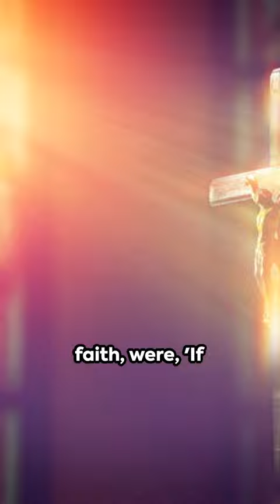Saint John Ogilvie - Scotland Martyr | Catholic Saints Series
Join us on a journey to uncover the inspiring story of Saint John Ogilvie, a courageous martyr who stood firm in his Catholic faith amidst persecution. Born in Scotland during the tumultuous times of the Protestant Reformation, Saint John Ogilvie's unwavering commitment to his beliefs serves as a beacon of faith for Catholics around the world.

In this short video, we delve into the life of Saint John Ogilvie, exploring his upbringing, his education, and his eventual decision to become a Jesuit priest. Despite facing severe persecution and imprisonment for his faith, Saint John Ogilvie remained steadfast in his devotion to Christ and the Catholic Church.

Witness his remarkable journey as he fearlessly spread the Gospel message, even in the face of adversity. From his clandestine ministry in Scotland to his eventual martyrdom, Saint John Ogilvie's life exemplifies the courage and conviction of a true disciple of Christ.

Join us in honoring the memory of this valiant saint and drawing inspiration from his remarkable example of faithfulness and courage. Let us celebrate the enduring legacy of Saint John Ogilvie and continue to uphold the Catholic faith with unwavering dedication.